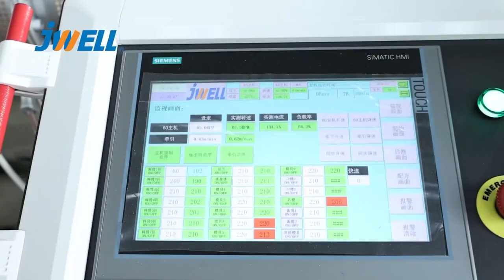HDPE110 管材挤出机组